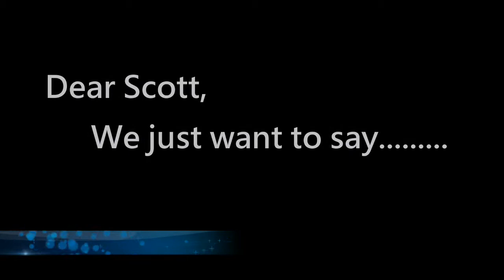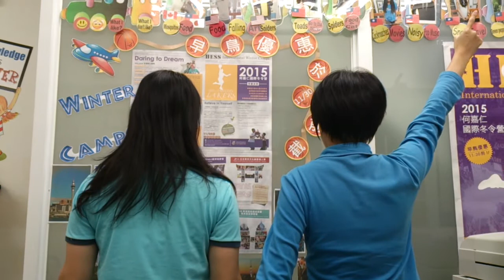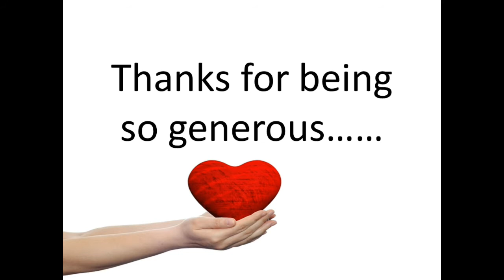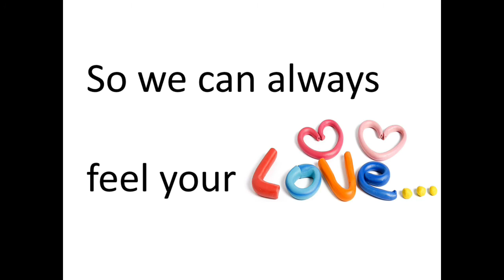Above & Beyond Award Nominee HNST Scott - HESS Taiwan (2014)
Scott was nominated for the Above & Beyond Award, which is presented to an HNST who rises above the call of duty to help his or her students, area, branch, and NSTs. This person is consistently striving to take the extra step for the betterment of those around him or her.

Each year, HESS Taiwan hosts a formal dinner and ceremony to celebrate Thanksgiving and recognize our hard-working Head Native-speaking Teachers (HNSTs). This collection of videos includes our Thanksgiving wrap-up, festive messages from our overseas branches, and videos created by our schools to honor their award nominees. Enjoy!

For more information and to apply for an English teaching position in Asia,